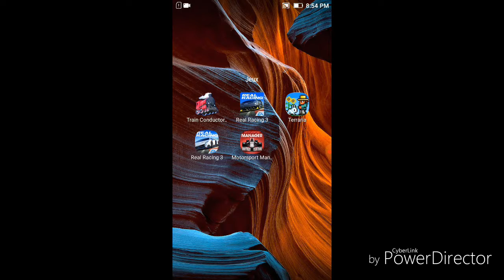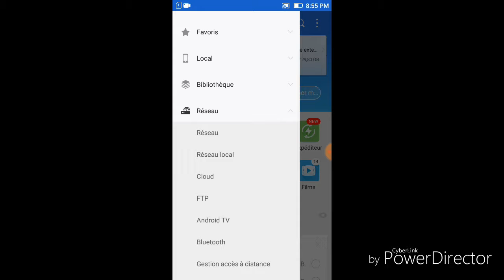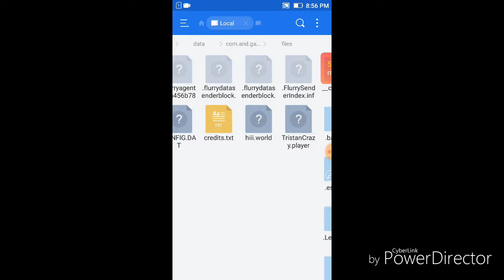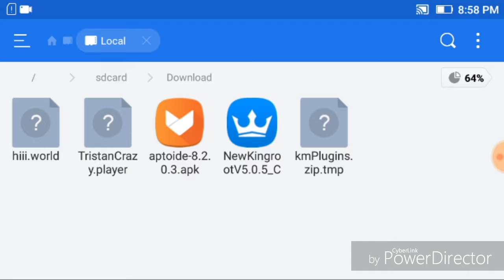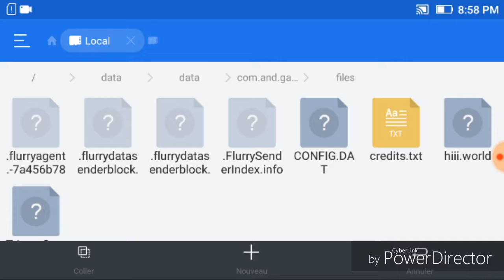Astuce Terraria dupliquer les items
Voilà un petit tuto pour dupliquer ses items sur Terraria sans mod menu !!!

N'hésitez pas à mettre un j'aime :)